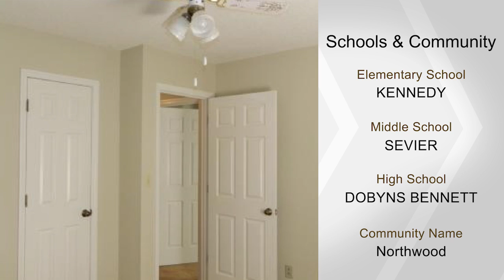1921 Northwood Place, Kingsport, TN 37665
At the top of the Hill, you'll find a custom built ranch. Featuring 3 bedrooms, 2 baths, and designed to blend with nature. The main level roomy carport offers easy access plus lower driveway with drive under garage and extra parking. As an extra bonus home sits on 3.4 acres of privacy and mature trees.